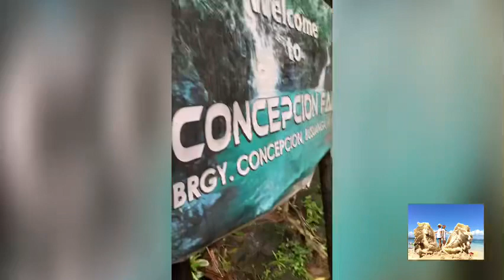SuperCaptain Holiday getaways Part 2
Holiday tours and adventures to selected holiday destinations